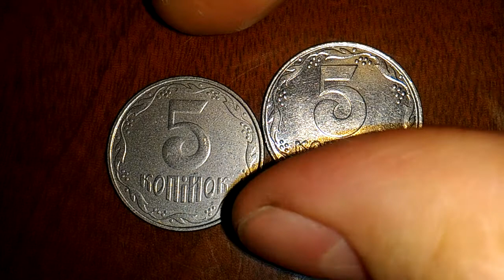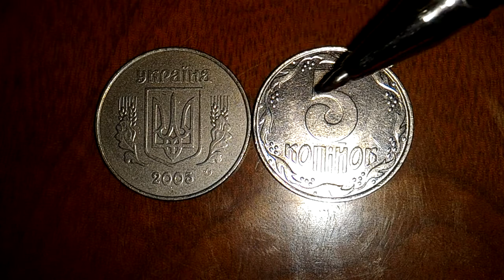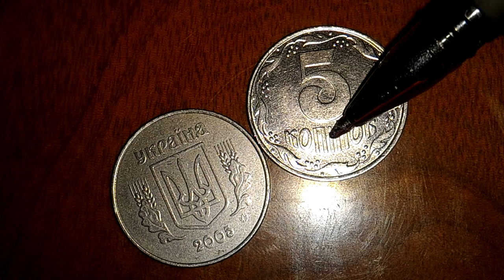5 копеек 2005 года БРАК без плакировки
5 копеек 2005 года БРАК без плакировки